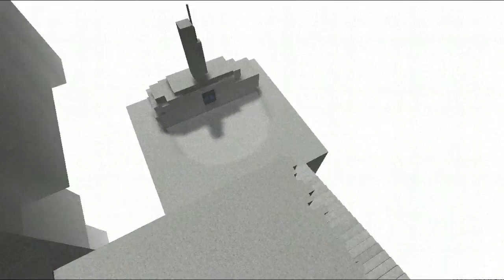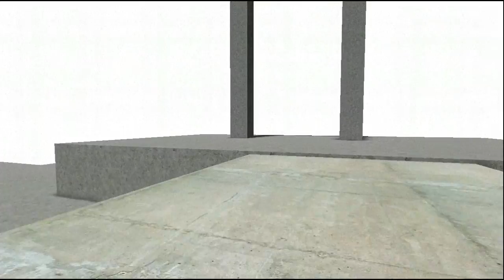Let's Play: Kairo - Ep. 10 Duh!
A little extra attention goes a long way